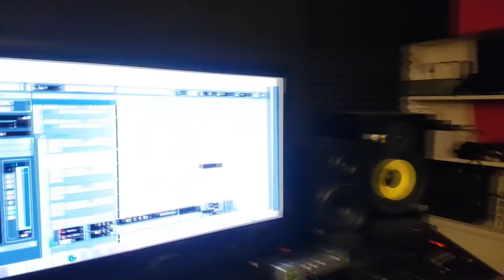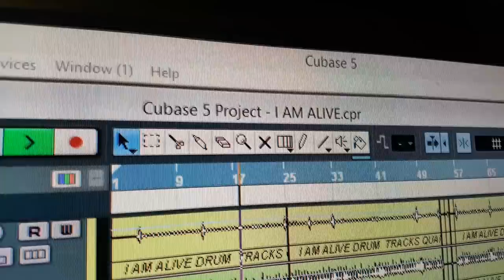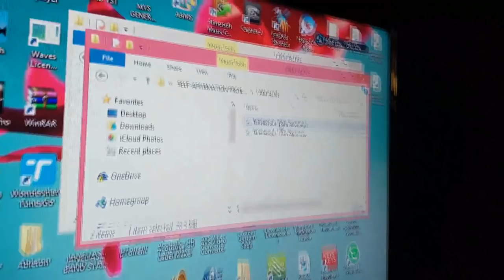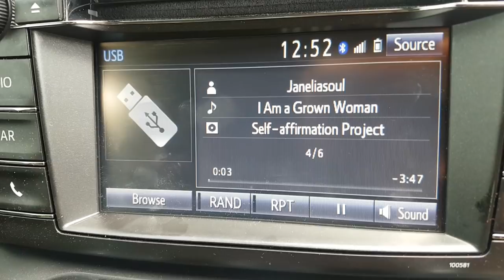Making of Self-affirmation Project #16 - Code Complete